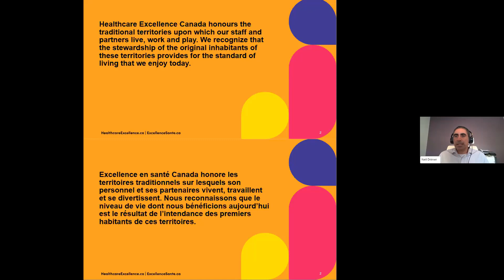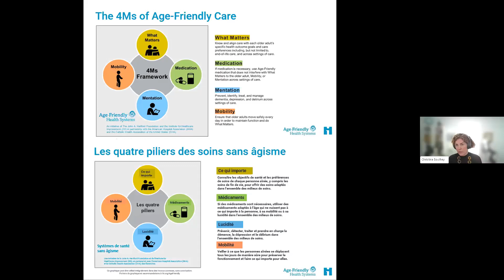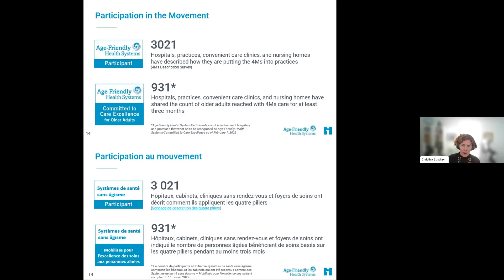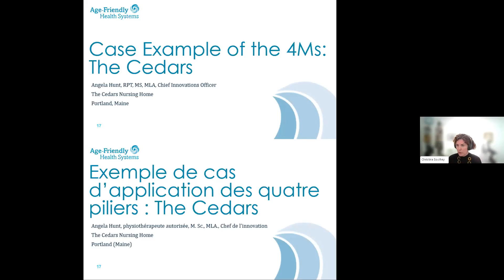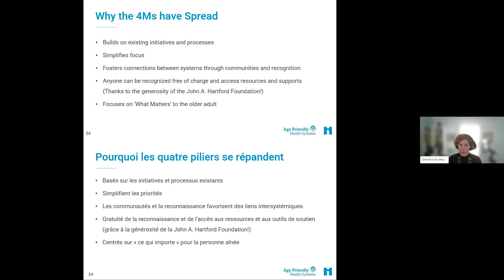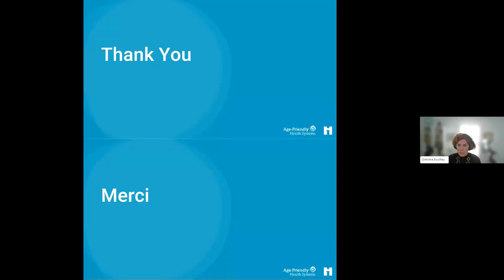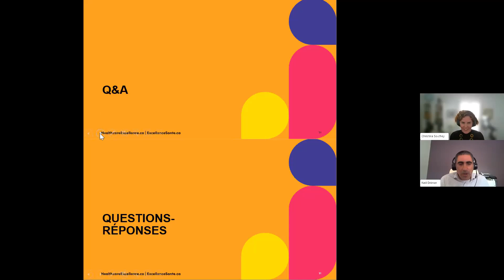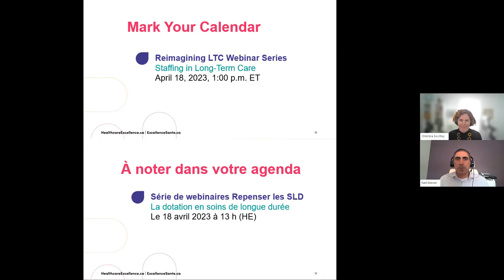Série de webinaires : Repenser les SLD - Le 22 mars 2023